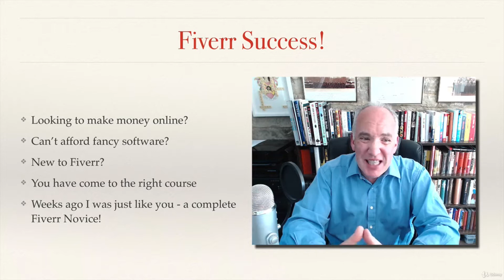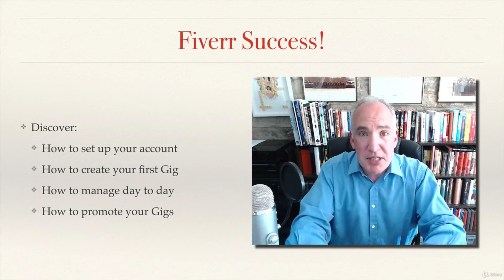Fiverr Success: Fiverr Freelancing Income In Days - learn Fiverr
What you'll learnTo sign up and create an optimised Fiverr profileTo start Freelancing by creating a Gig from scratch and posting it on FiverrManage their account on Fiverr on a daily basis to maximise their sales and make moneyHave their Fiverr business set up and be looking forward to their first Fiverr SuccessBe poised to become a Level One Seller and be set up for greater Fiverr Success as a Level Two seller and beyond to Top Rated SellerMake money Freelancing on Fiverr quickly and easily like I did with over $200 in my first two weeks
Hello, I am John Colley and welcome to my Course. I am really looking forward to working with you.

Are you looking for an additional income source?
Are you a Freelancer looking for a new great market place full of Buyers?
Are you a Udemy instructor looking for more students who want to pay to enrol in your Course?
 Then look no further - Fiverr Success is for you!
 Discover how I started as a complete Newbie made Level 1 Seller while I made the course Everything I have learned, I share openly with you so you can replicate my Success - Fast and Easy!
""John is one of my favorite instructors
I have taken over 100 Udemy courses and John's style is always clear, precise and thorough. Another great job - keep it up!"" Alex G Five Stars
 In this Course you will discover:
How to set up an Optimised Account and Profile on Fiverr How to Select the Gigs that you can sell to willing and eager Buyers How to Create a Gig from scratch - step by step How to make amazing Videos which will help you increase your sales How to manage your Fiverr Account day by day to maximise sales and your Fiverr reputation How to promote your Fiverr Gigs both on and off Fiverr
""Neat and Professional
I'm delighted that I have decided to take this course on Fiverr. It's caen, coherent, it has a fast transfer of knowledge and it managed to raise my motivation into using Fiverr. I've seen the advantages, the mechanics and Fiverr dynamics through this whole course. Thank you, John!"" Alina T. Five Stars
 This Course has every thing you need and, naturally, comes with my 100% No QUIBBLE Money back Guarantee - well its Udemy's too! So, what are you waiting for?
Time is literally money! Enrol today and start your profitable Fiverr business with me!
Best regards
John Colley, The Six Minute Strategist
Business Strategist, Online Course Expert and Founder and Host of the Online Learning Podcast
this is the best Fiverr course. you can download and watch for free after enroll.